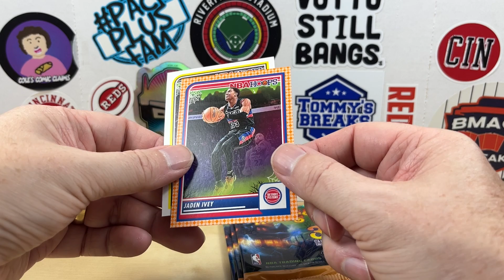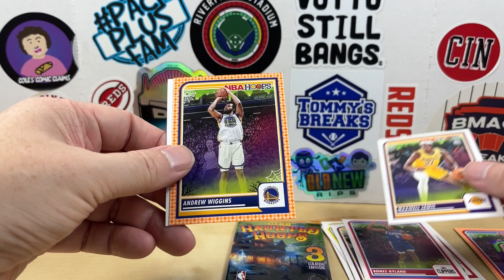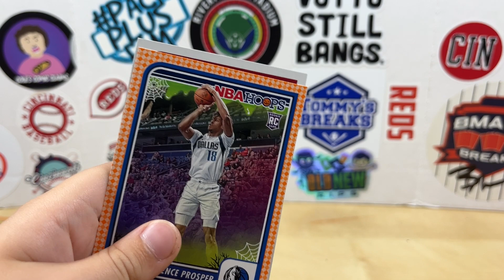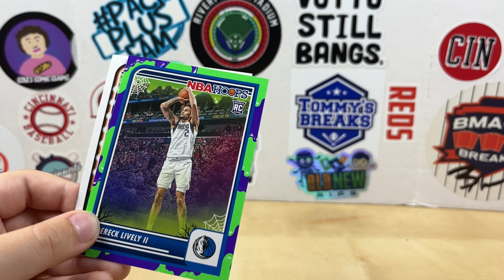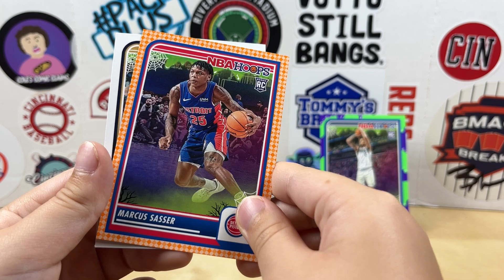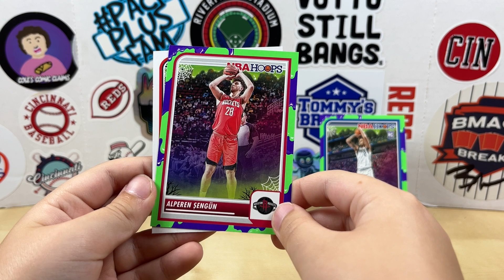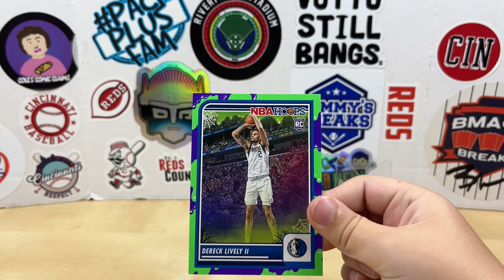👀First Look👀 Ripping 2023-24 Panini Haunted Hoops with the Boys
Welcome to Grizzo's Cards!  My boys joined me to rip a few packs of 2023-24 Panini Haunted Hoops Basketball.  Did we find a Wemby?